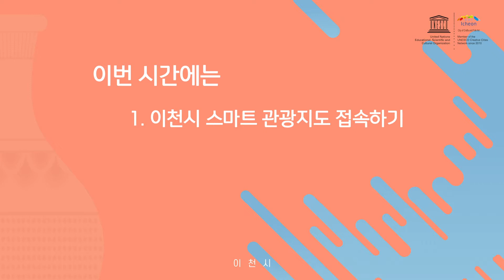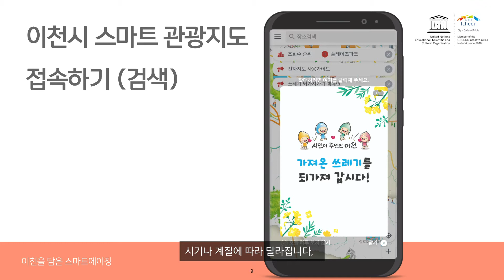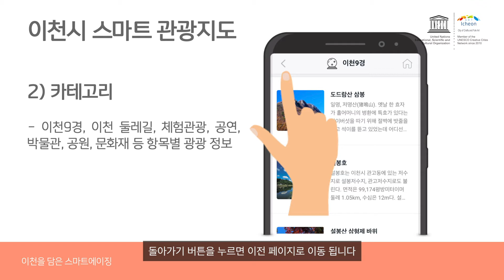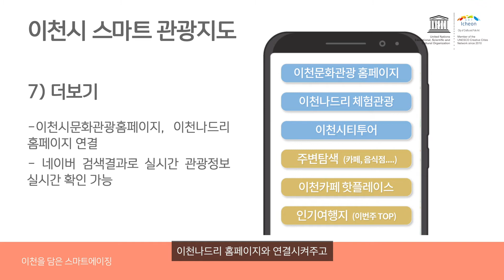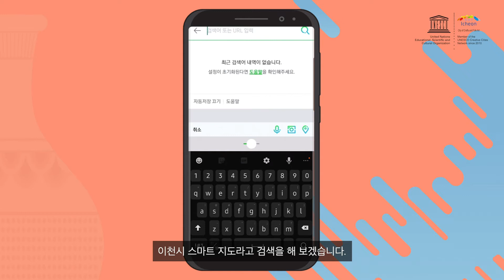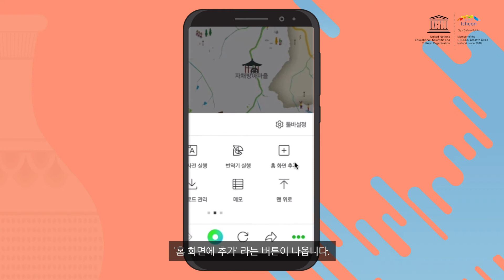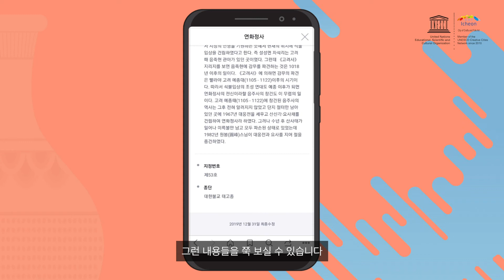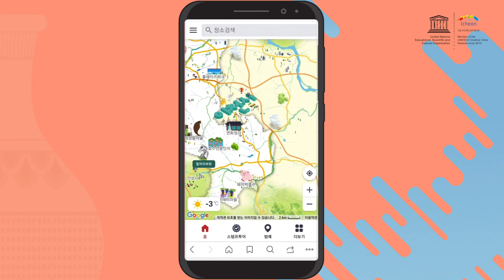[평생학습도시 이천] 이천을 담은 스마트 에이징_제9강 이천시 스마트 관광지도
9강 소개

스마트에이징이란?
디지털 (스마트) 기기를 잘 활용해 생애 주기에 상관없이  디지털 기기를 잘 사용하여 사회참여에 적극적으로 참여하며 ‘스마트' 하게 나이드는 것, 디지털에이징이라고도 함.

‘이천을 담은 스마트 에이징’은 스마트기기의 기초적인 교육을 통해 스마트에이징을 돕고 더불어 이천시의 사계절과 다양한 관광 자원을 소개합니다.

9강 이천시 스마트 관광지도
산천이 꽃과 신록으로 가득차 이천을 여행하기 좋은 계절이 되었습니다.
이천은 이천9경으로 꼭 봐야할 9개의 절경 외에도 숨겨진 다양한 관광지가 있습니다.
이천을 여행하신다면 ‘이천시 스마트 관광지도'를 먼저 살펴보고 오세요.
10배 더 재미있는 이천여행이 될 수 있습니다.

*강의 영상 제작 당시 버전과 현재 버전이 조금 다를 수 있음을 미리 양해바랍니다.

*본강좌는 삼성 스마트폰 갤럭시 10 5G 를 이용하였습니다.